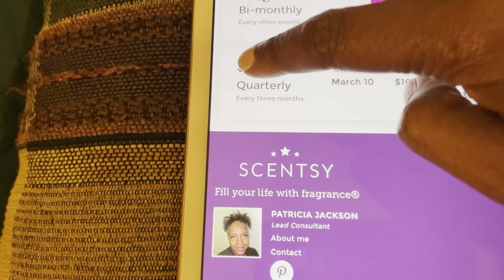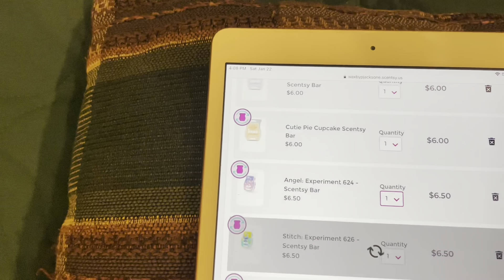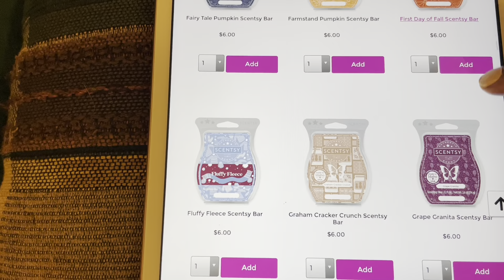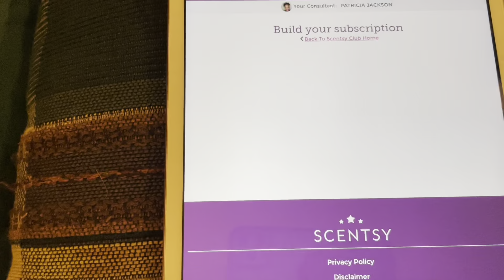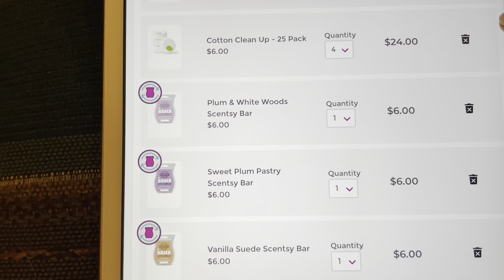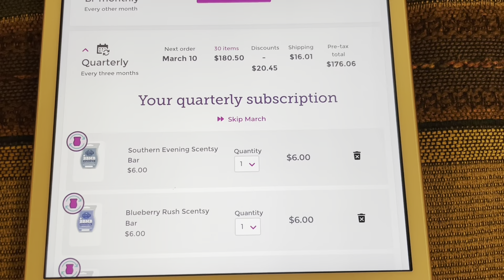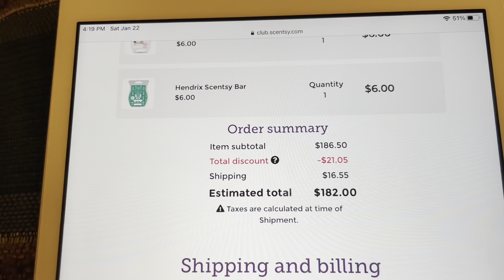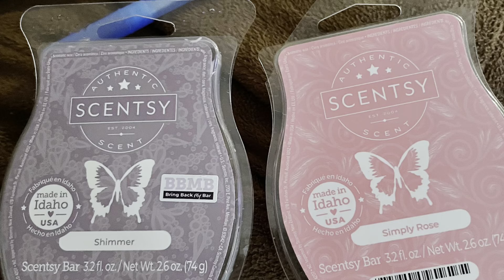Scentsy Club Edit 😨😨😨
I'm editing my Scentsy Club and bringing you along for the ride.  Let me know, have you edited your club yet?  Do we have the same scents?  Do you have one that got away like I did?